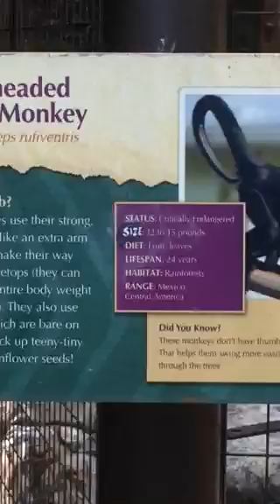Spider Monkeys at the Zoo